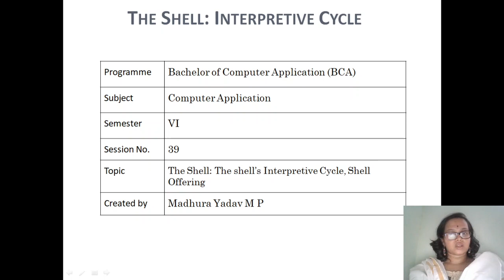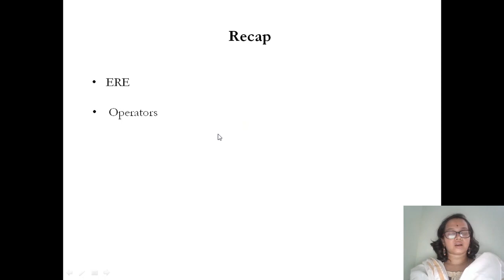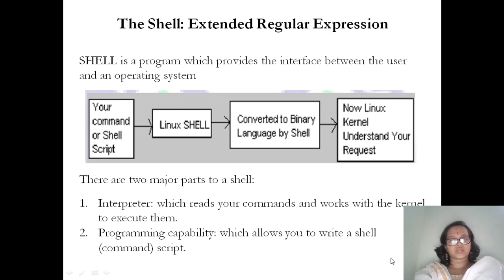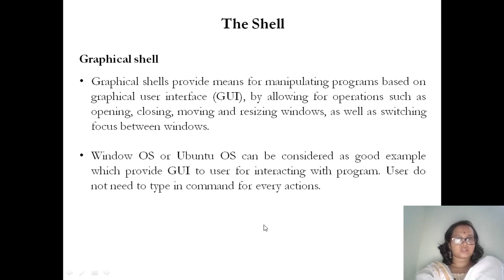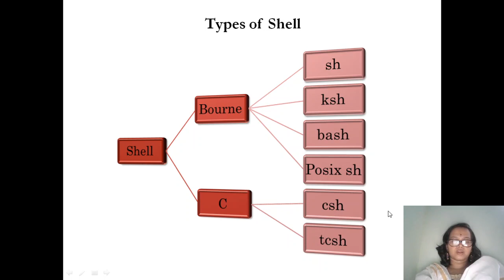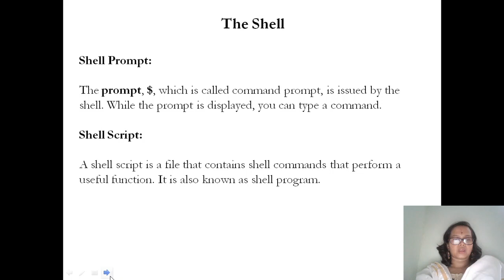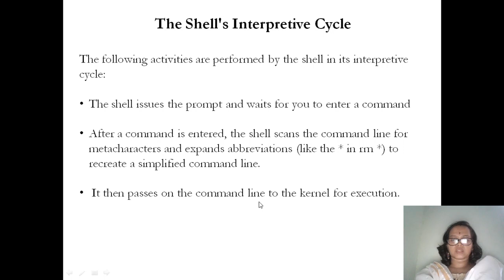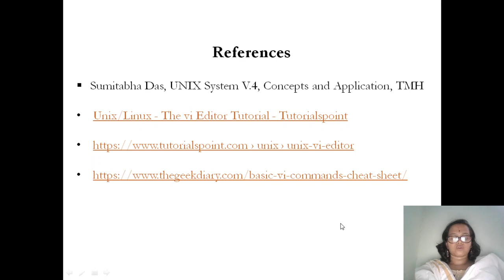Session 39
Unix Shell programming
Kuvempu University
Sixth sem BCA